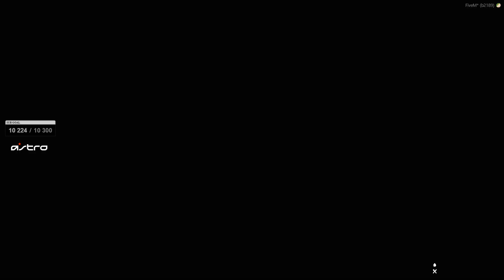JE VOLE DES BRAQUEURS ► GTA RP - ZRP #31